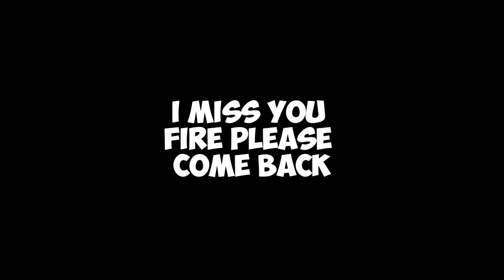This FREE Simulator Game Allows You To Serve RATS At A Restaurant…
I served Rats at a restaurant and my customers were not very happy about it